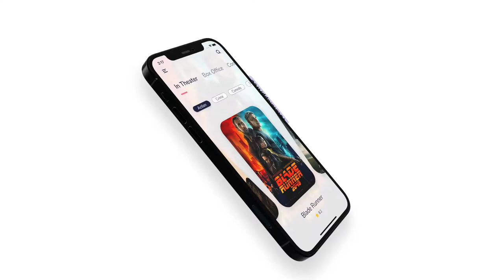Movie App Demo | Flutter | Dart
This is a video of a demo UI which is created in flutter by me for showcasing my skills and abilities.